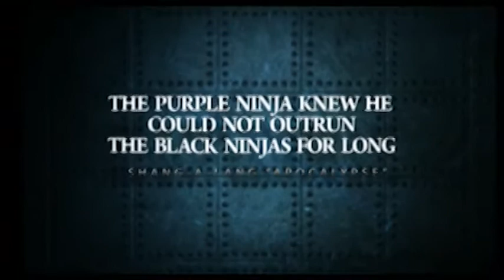Shang-A-Lang - Apocalypse - promo for "Collection" compilation album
Editing, abstract storyline and final animation by Shahab Zargari